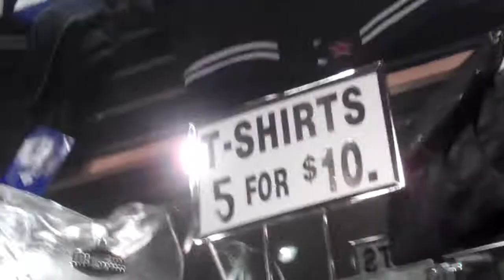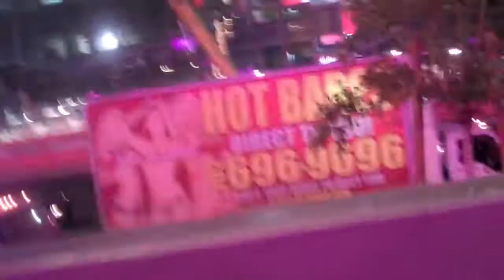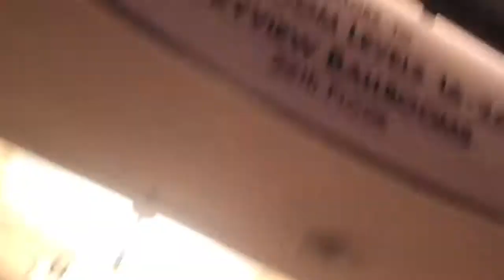Las Vegas - Day 2 and 3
4/10/10 , 4/11/10